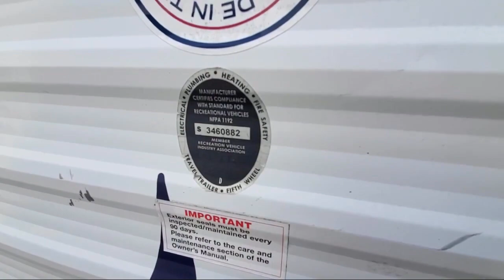2014 Forest River Rv Salem Cruise Lite 261BHXL Johnson City Kingsport Bristol Asheville North Car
2014 Forest River Rv Salem Cruise Lite 261BHXL Stock Number: U4306.